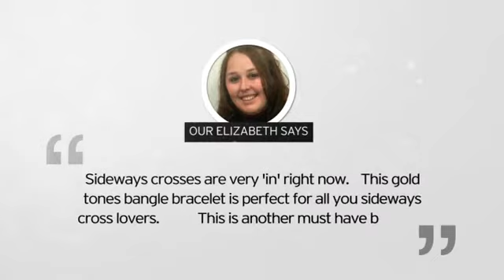Gold Sideways Cross Bangle Bracelet - SuperJeweler.com